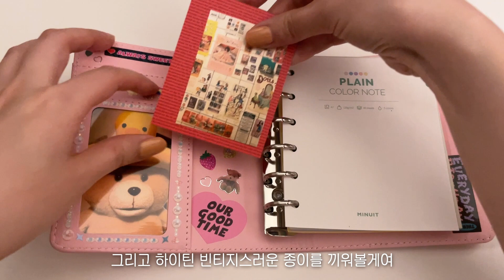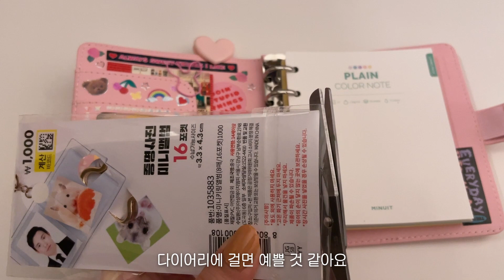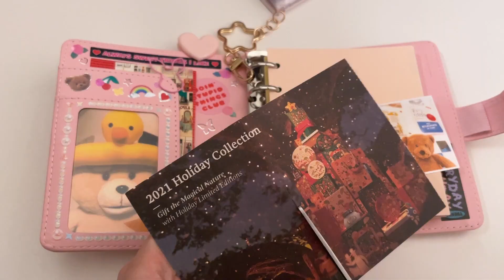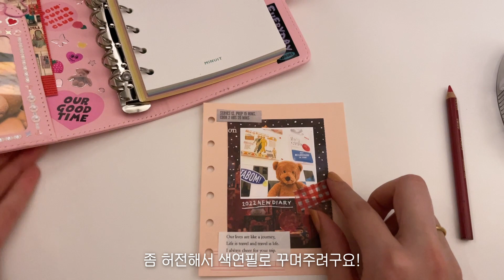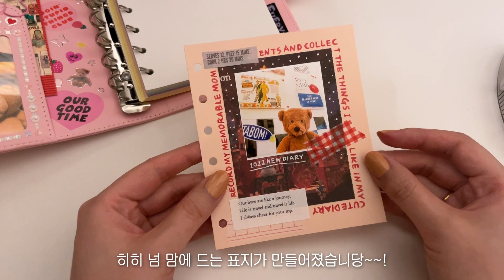[다꾸asmr]미뉴잇 마카롱 다이어리 같이 꾸며요❤️ Journal with me ASMR❤️ Minuit Macaron Diary❤️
안녕하세요 Yu(유)입니다:)❤️
미뉴잇에서 마카롱 다이어리를 선물로 보내주셨어요!
인스타에 보니까 다들 다이어리 안쪽면을 예쁘게, 다양하게 꾸미셨더라구요
저도 그래서 오늘 다이어리 내부 꾸며보고 첫장 표지 만드는 것까지
영상으로 찍어보았어요:)❤️

오늘도 재미있게 보시길 바라요❤️

영상에 나온 다이어리 정보
❤️미뉴잇 마카롱 다이어리A7(핑크)

영상에 나온 다이소 제품 품번입니다~:)!
다이소 미니키링앨범 (1035883)
샵다이소 어플로 재고 조회하시면 편하게 구하실 수 있어요!(광고아님ㅎㅎ)

Hello, this is Yu:)❤️
"Minuit" sent me a "Macaron Diary"!
Many people decorated its inside when I look through Instagram.
So I also set up my journal like that with 1st page❤️